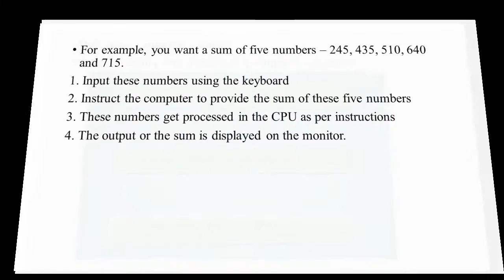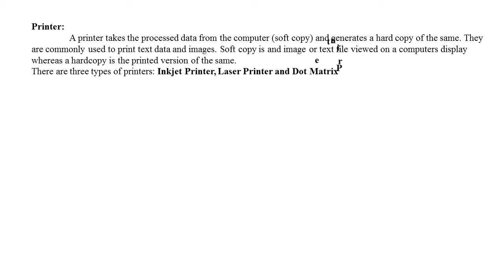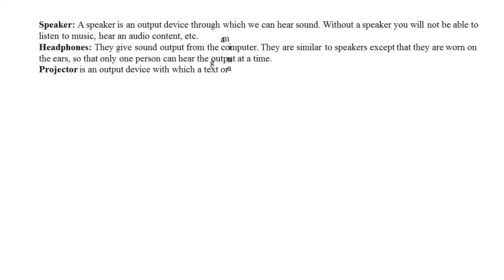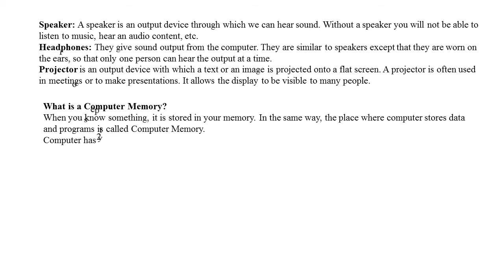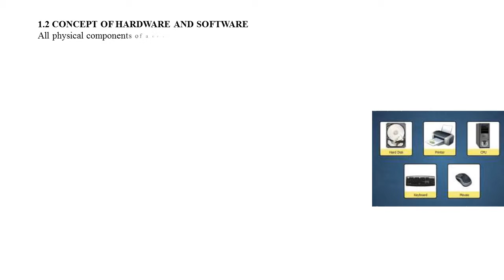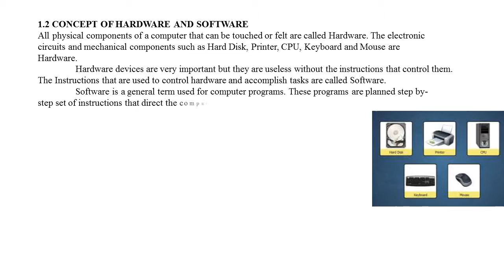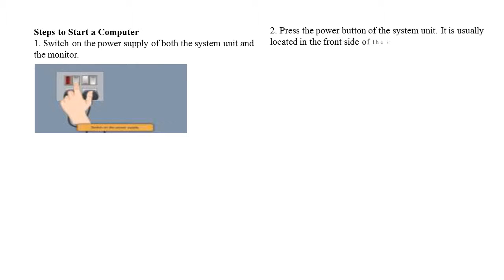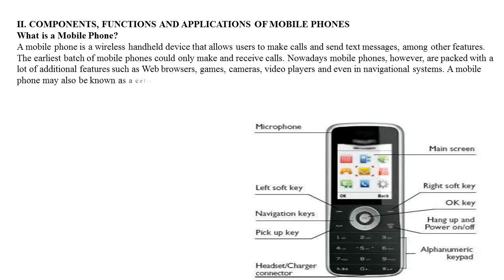NDLM PPT-1 WITH BGM